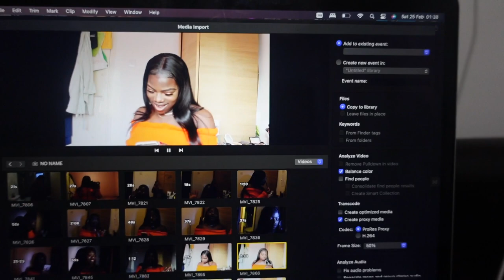RANDOM WEEK IN MY LIFE: UNBOXINGS, SELF REFLECTIONS, MOLLY MAY ZARA JACKET, WINGSTOP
Hey loves,

Hope you guy's enjoy it!

Fay Olu xox